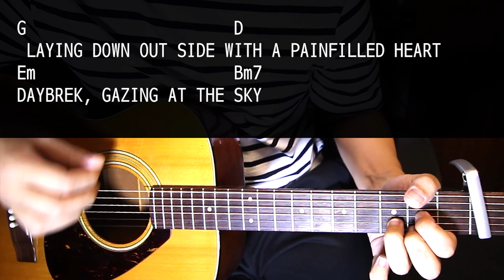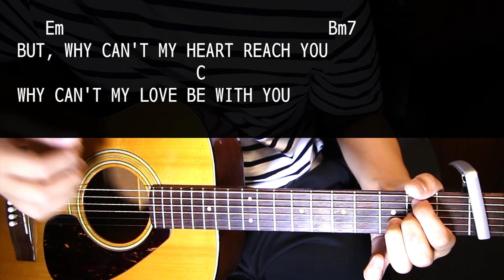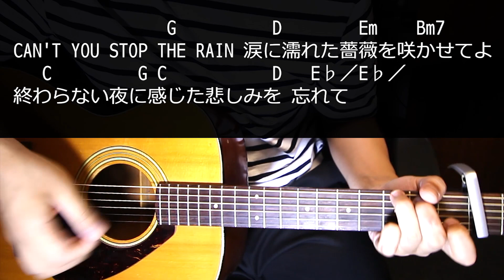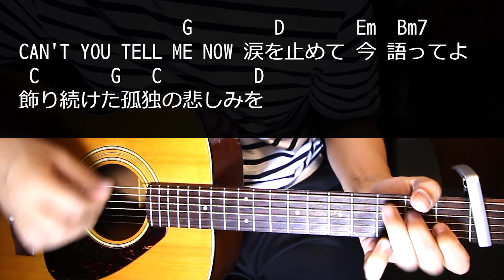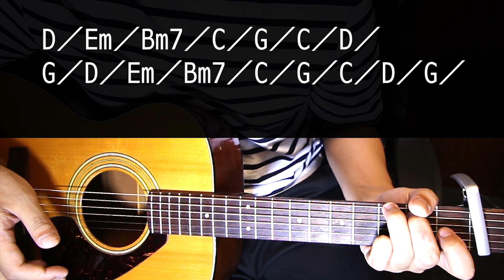【ギター】 RAIN / GLAY 初心者向け コード